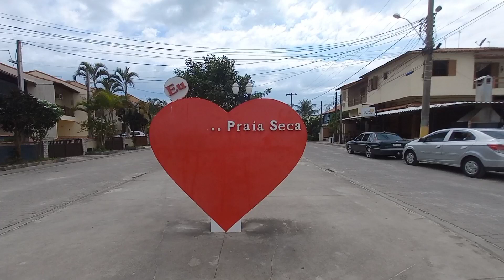LAGOA DE PRAIA SECA SAQUAREMA RJ BEACH ARARUAMA